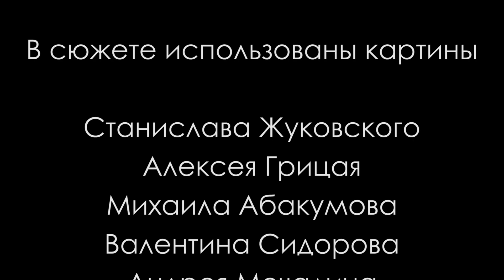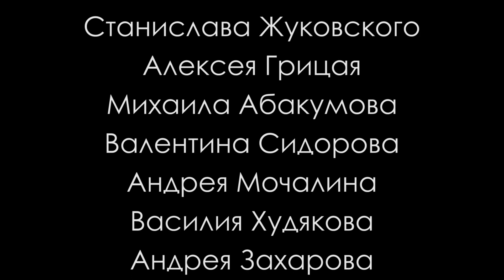Красивые стихи о любви. ЛЯЛЯ ДУАРСКАЯ читает ЮРИЯ СТЕВОЛИНА. Ты старше чуть...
Ты старше чуть...

Русская поэзия. Поэт Юрий Стеволин. Ляля Дуарская. Стихи о любви. Стихи о женщине. Стихи о расставании. Стихи о природе. Поэтические традиции Сергея Есенина. Поэтические традиции Николая Рубцова. Философские стихи. Красивые стихи.  Картины о природе. Русская живопись. Пейзажи. Русские художники. Станислав Жуковский, Алексей Грицай, Михаил Абакумов, Валентин Сидоров, Андрей Мочалин, Василий Худяков, Андрей Захаров

film by @almaxmic for @souzrushud
voice by incredible @lilanpil
pics by @hudyakov.artist.painter @art_zaharov_ and other artists